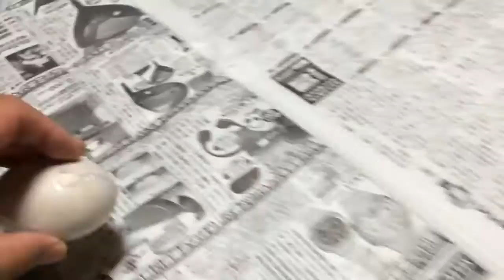化石恐竜の発掘に挑戦！